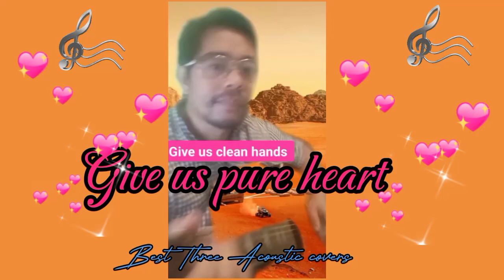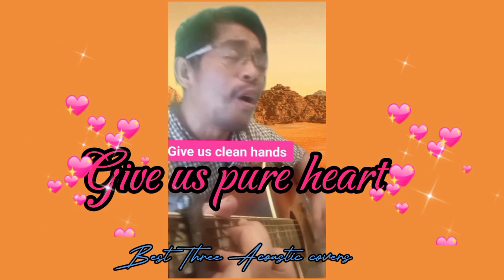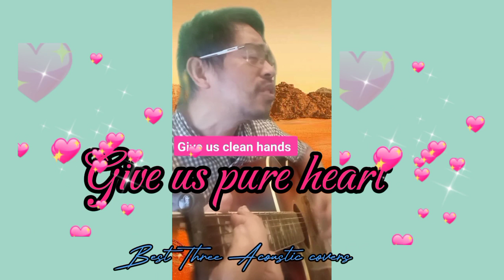Give us clean hands acoustic Cover by Best Three